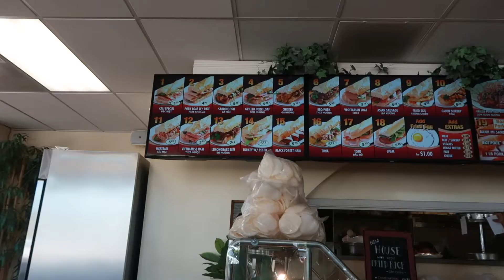VLOG: new nails, packing for vacation, target adventures, and amazon haul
Products

Cetaphil Foaming Cleanser

☽Filming Equipment

🎵Music

This video is about: target, amazon haul, amazon essentials, packing for vacation, prepping for vacation, new nails, getting my nails done, target vlog, adulting diaries, chill vlog, chill weekly vlog, coffee at home recipe, food diaries, food diaries asian, living alone diaries, week in my life asian, weekly vlog, weekly vlog 2021, weekly vlog asian, what i eat in a day 2021, what i eat in a day non vegan, what i eat in a week 2021, what i eat non vegan, workout, workout at home